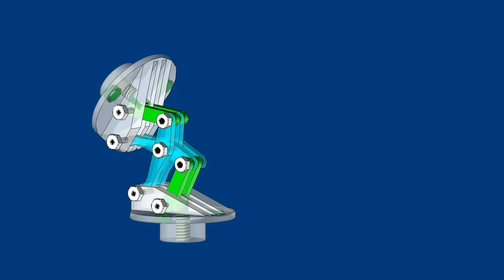Flamingo canopy hinge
Animation of canopy hinge which will not be visible.